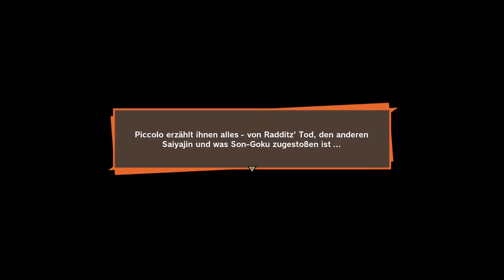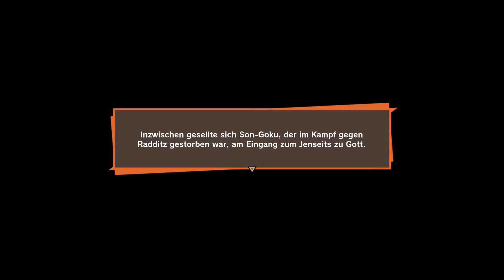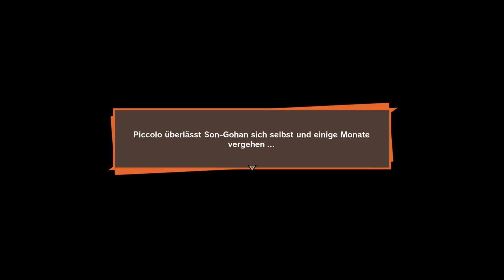[WIR SBIELA"EN"] DRAGON BALL Z KAKAROT 🐉 [005] - [CRASHKURS FÜR GOHAN] 🤕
Goku und Piccolo konnten Radditz besiegen, doch vor seinem Tot erfahren unsere Helden das zwei noch stärkere Saiyajins auf den weg zur Erde sind... Piccolo beschließt Son Gohan innerhalb von nur einem Jahr zu einem Krieger zu machen...

Klassisches Dragon Ball Abenteuer von ★ Bandai Namco Entertainment ★ CriWare ★ CyberConect2 ★ Unreal Engine ★

Über Dragon Ball Z Kakarot

Umfangreiche Story
Die Story von DRAGON BALL Z bietet sowohl epische Geschehnisse als auch heitere Nebenaufgaben, einschließlich nie gesehener Story-Momente, die brennende Fragen der Dragon Ball Geschichte erstmals beantworten!

Fesselnde Kämpfe
Ikonische DRAGON BALL Z Schlachten in völlig neuer Dimension: Riesige Schlachtfelder mit zerstörbarer Umgebung und gewaltige Bosskämpfe werden die Kampffähigkeiten jeden Spielers auf die Probe stellen.

Vielfältiges Gameplay
Man angelt, fliegt, isst, trainiert und kämpft sich seinen Weg durch die DRAGON BALL Z Saga, schließt Freundschaften und verbündet sich mit Charakteren aus dem DRAGON BALL Universum.

«WIR SBIELA"EN" Dragon Ball Z Kakarot»
Bandai Namco Entertainment/CriWare/CyberConect2/Unreal Engine Mäßige Abenteuer - Tour mit SBIELA (2020)

Unterstütze die Entwickler und spiele Dragon Ball Z Kakarot selbst!